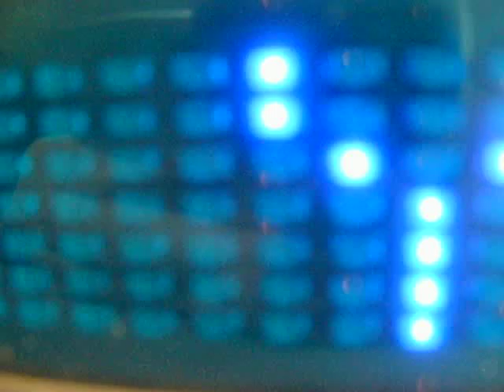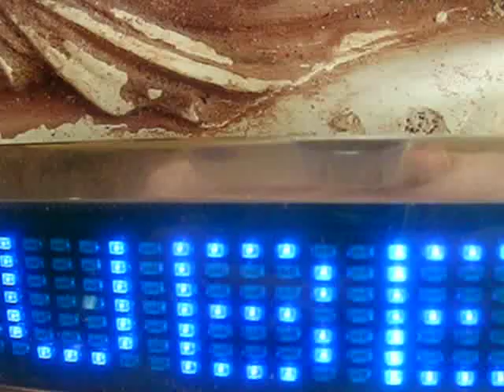CLEMATRIX - MUSIQUE ELECTRONIQUE - SHOEGAZE HIP POP "J'IRAI JOUER CHEZ VOUS " MUSIQUE D'UN MONDE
Shoegazing ou Shoegaze rock alternatif dans des ambiances de cold-wave, musique électronique, pop, post-punk, black métal !